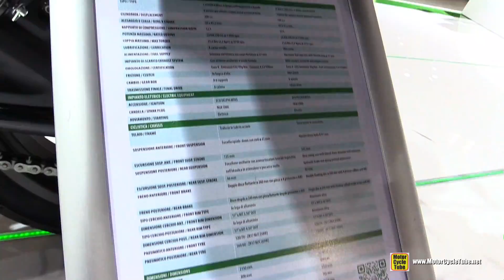2018 Benelli BN 302 - Walkaround - 2017 EICMA Milan Motorcycle Exhibition